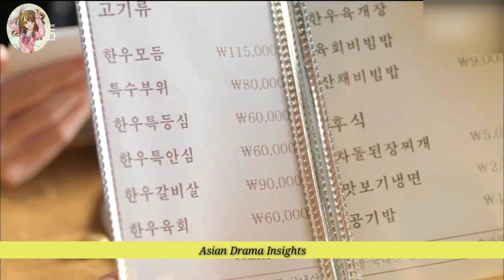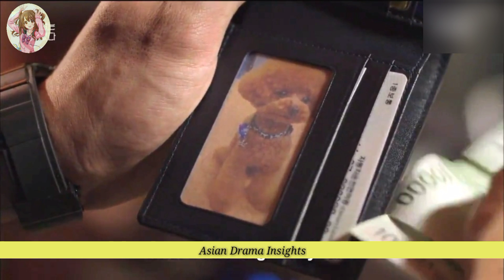Part 7 // Handsome boy and Ugly girl Love story // She was pretty //Korean drama explained in Hindi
Korean school love story My Strange Hero

Witch girl human boy love story Witch's love story Korean drama

School love story Always have always will

Superhit chinese drama Word of Honor

Vincenzo Korean drama explained in Hindi/Urdu

Korean thriller suspense crime mystery Mouse drama explained in Hindi /Urdu

Time travel Korean drama Hello me explained in Hindi/Urdu

Soft romantic Korean drama Navillera explained in Hindi/Urdu